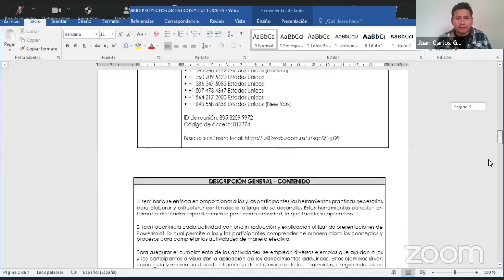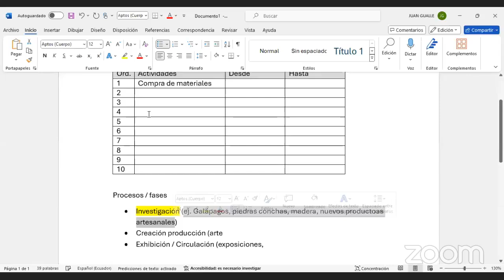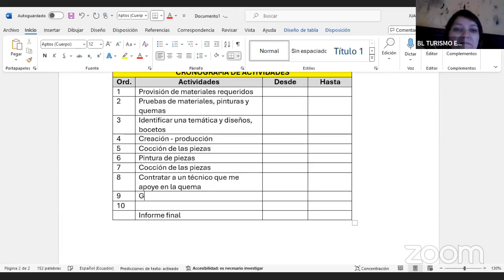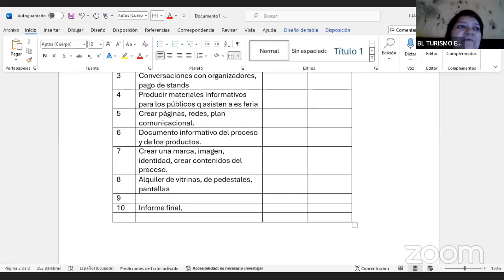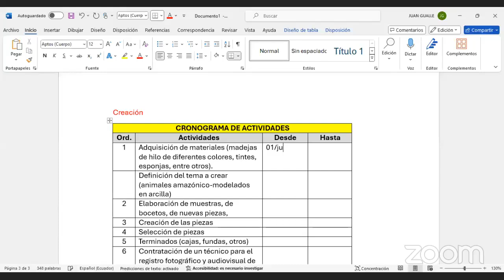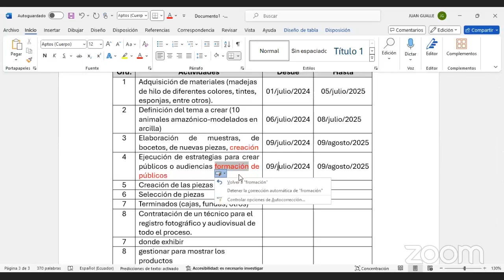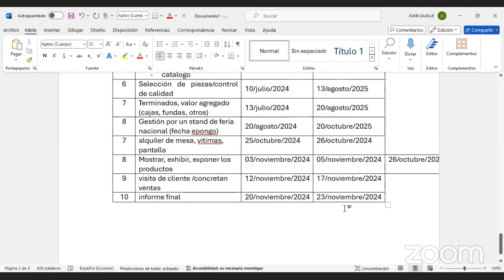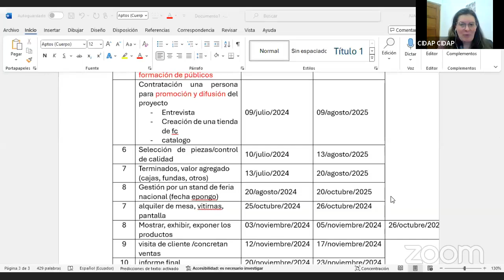Día 1: Proyectos artísticos y culturales planificación, cronogramas, presupuesto